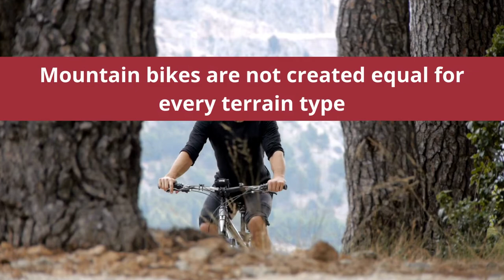Can Hybrid Bikes go on Mountain Bike Trails?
With the ever-growing popularity of mountain biking, many riders are looking for ways to take their favourite hobby of cycling.
Mountain bikes are not created equal for every terrain type, and some are better suited for certain types of terrain than others. This is where the hybrid comes in.
However, most riders are wondering whether the hybrid can be ridden on different trails.
The truth is that most hybrids can go on many mountain bike trails, depending on their features. Still, it is important to remember that hybrids are not meant for off-road use the same way mountain bikes are.
If so, what are the capabilities of a hybrid bike to handle trails? Read this article to learn more about hybrid bikes, their capacities, how hybrids differ from mountain bikes, and things you need to know before trailing with a hybrid.
In the full blog post we have written on our website, we have done hours of research, and divided the topic into the following areas.
Number 1. The Response of a Hybrid Bike on Different Terrains
Number 2.  Hybrid Bike Vs. Mountain Bike: What Are The Capabilities?
Number 3. Who Should Choose a Hybrid Bike?
And some related matters.
As I mentioned before, we go into much more detail in our blog post about the above topic.
Inside that article, we dive into each of the areas above, covering many more questions around them.
Just click the link below and you can read all about the research we have done on this topic.
See you inside the blog post and let us know if you have any more questions in the comments below!
Have a great day! And thank you for checking out Mountain Bikes Lab dot com!